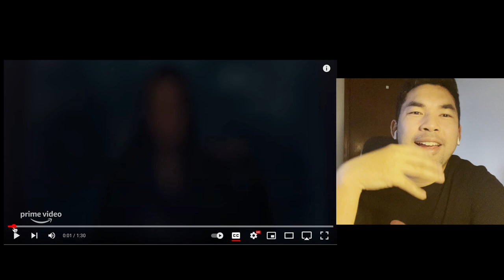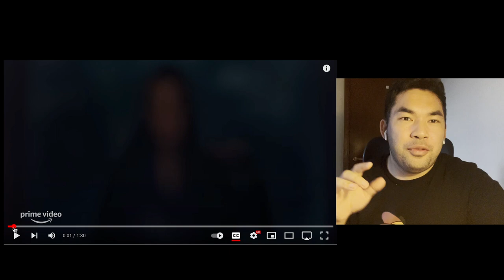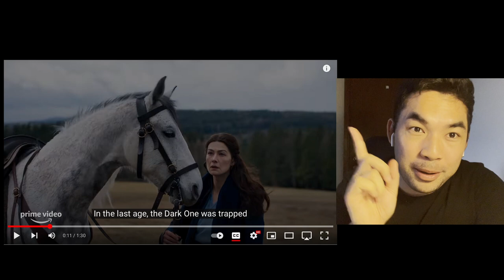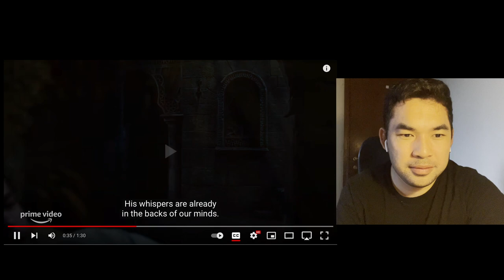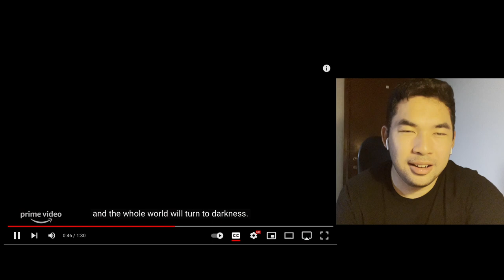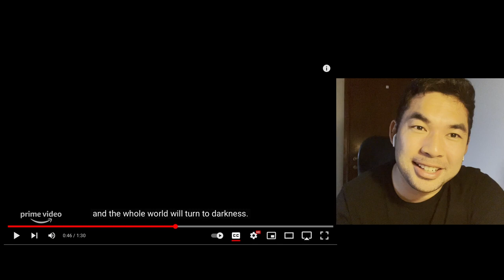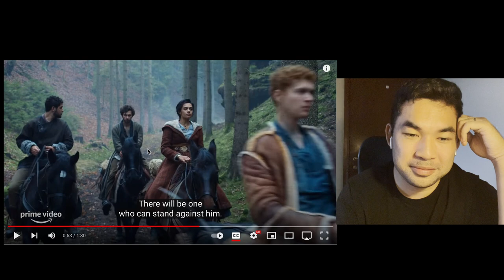Moiraine's Quest Reaction!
Here’s my reaction to the latest teaser regarding Moiraine’s quest. I am loving Moiraine’s POV, and while a bit hesitant over the Dragon mystery, I’m still fully confident with the quality of everything we’ve been seeing so far— sets, design, costumes, actors. Everything is top notch, and I have huge confidence over the people in charge of this show, who have shown great love and care for the books.

Meanwhile, I am getting really concerned on the availability of The Wheel of Time over here in Singapore :( Still am not able to see it on Amazon Prime SG, and even a VPN didn’t do any good. Will it be coming out in some other network here due to licensing? Either way I’ll be really sad if it does come out and I’ll be unable to recommend to anyone in the region. (Also quite sad for myself, that goes without saying!!!) Let’s see how it goes!